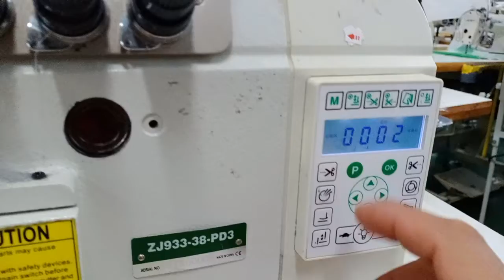P-19 bất tắt nâng chân vịt máy vắt sổ (ZJ933-38-PD3)